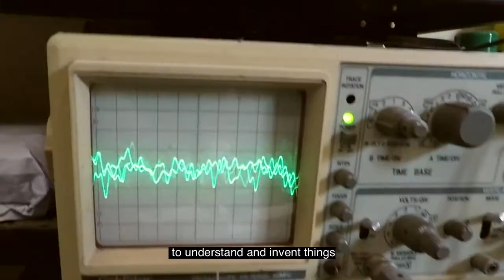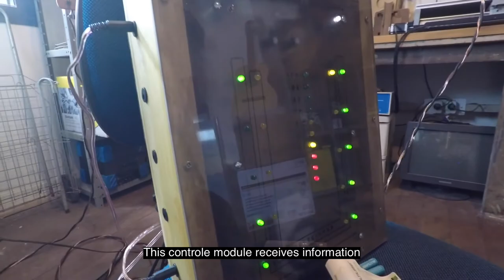Art Doc: Paulo Nenflidio